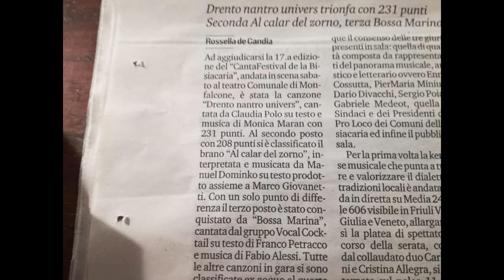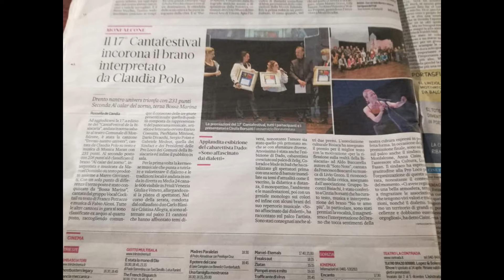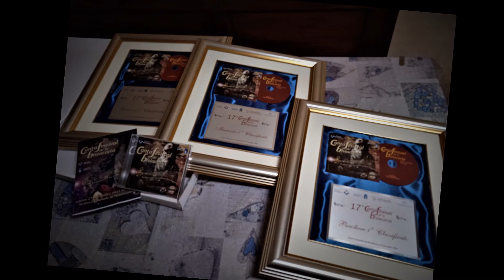Drento nantro univers....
Drento nantro univers. Canta Festival della Bisiacheria 2017
"canzone regina"
voce Claudia Polo
parole e musica  Monica Maran
foto festival Laura Damiani